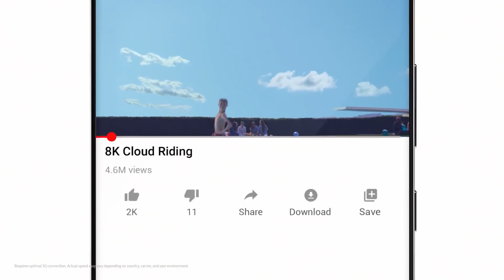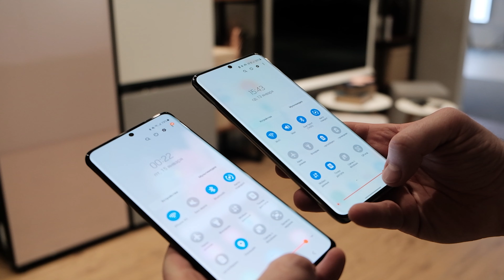Samsung Galaxy S21 Ultra - ЛУЧШИЙ В ИНДУСТРИИ ДИСЛПЕЙ!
Galaxy S21 Ultra оснащен 6,8-дюймовым дисплеем Dynamic AMOLED 2x Infinity-O с разрешением WQHD+ 3200 на 1440 пикселей и адаптивной частотой обновления, а панель сертифицирована HDR10 +.